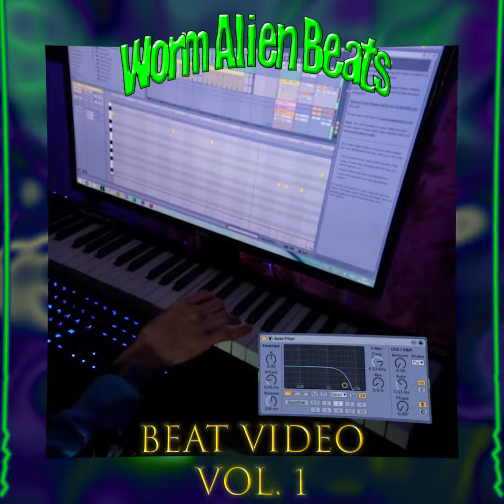Worm Alien - Turbo jet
*if you wanna commercial use this beat you need to buy it